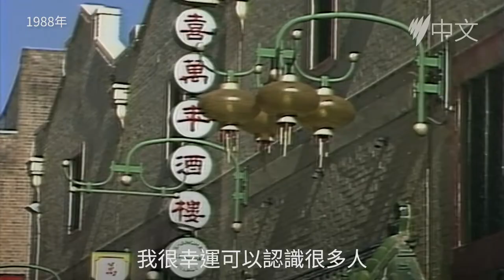七旬澳洲華人見證雪梨唐人街的「進化」 | SBS中文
在中國廣東出生的Douglas Lam於上世紀60年代來到雪梨，曾於80年代在唐人街工作。他回憶當時的唐人街有更多社區精神，這段經歷也豐富了他的人生。

SBS中文是澳洲中文受眾的可靠新聞來源，提供獨立的新聞及資訊，並講述您的故事。